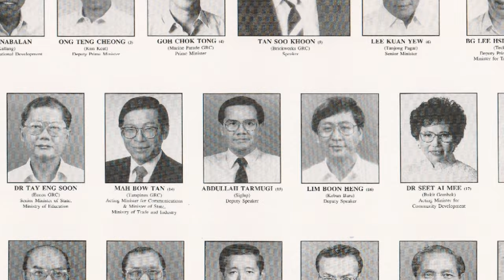I hope THIS happens at Singapore's next election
It's been 35 years since a Malay MP has won an election on their own. I explain why it'll be good for it to happen again at Singapore's next election!

Thumbnail shows Abdullah Tarmugi in 2016. (Tarmugi was the last Malay to win in an SMC. He won in 1988.)